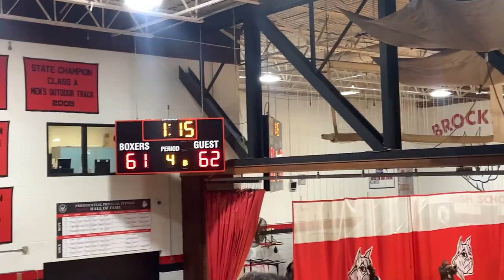FIRST HIGH SCHOOL BASKETBALL GAME VLOG... (I CAN'T BELIEVE I DID THIS)